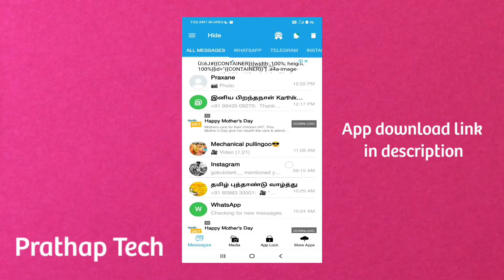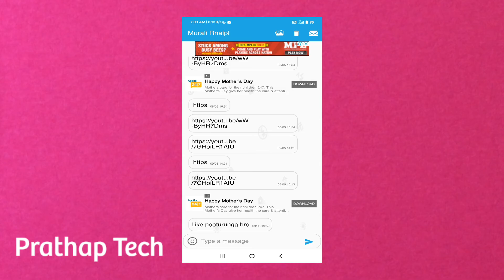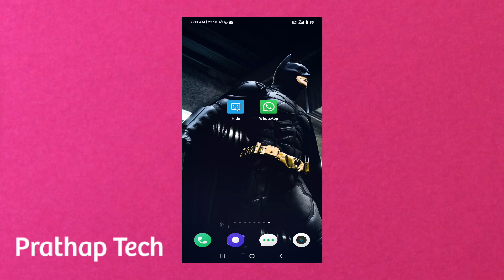Whatsapp ன் trick இனி உங்க Lover கிட்ட கெத்து காட்டலாம்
Whatsapp best trick 2020, whatsapp new trick hide your double blue tick, no last seen, no online on whatsapp

How to Reset Gmail password with in 2 minutes